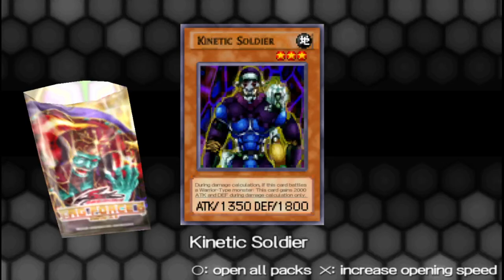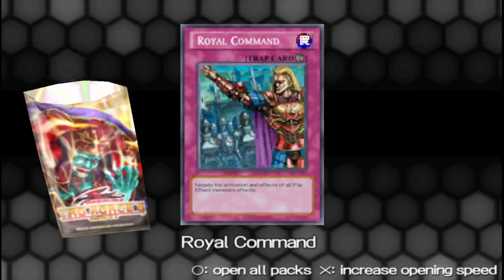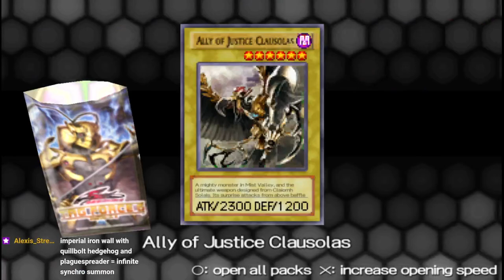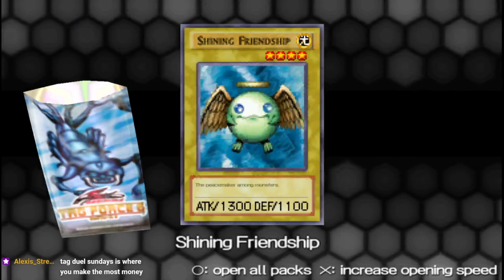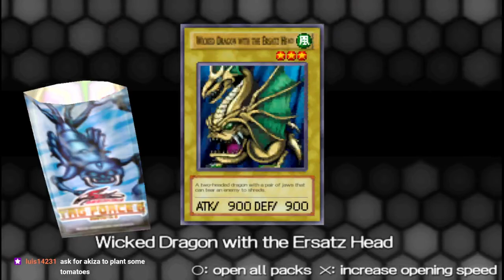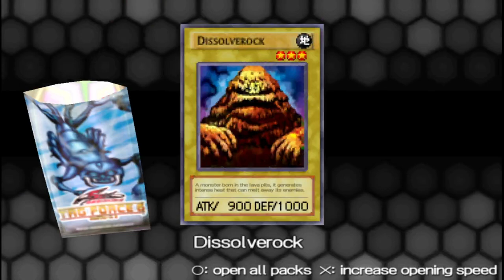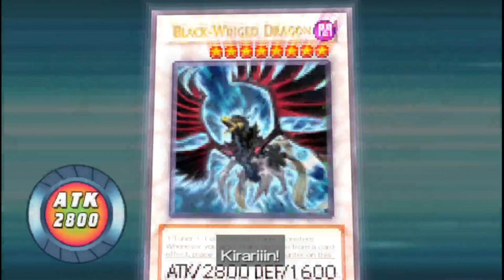Yu-Gi-Oh! 5D's Tag Force 6 Part 52: Crow 4 Heart Complete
Crow has one of the weirdest endings, but it is pretty sweet to see him dominate the pro circuit.